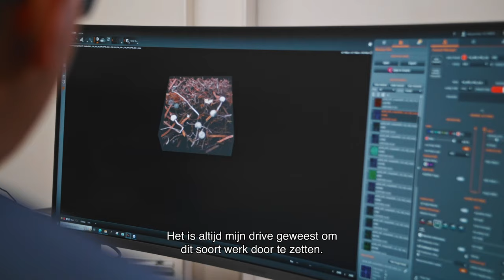Lof der Geneeskunst - Amir Zadpoor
Komt er in de toekomst een orgaan uit de 3D printer? TU Delft Professor Amir Zadpoor vertelt op Lof der Geneeskunst wat er allemaal komt kijken bij het printen van organen en weefsels. Amir: ‘Je maakt iets wat eigenlijk leeft, dat vind ik heel bijzonder.’ Wil je meer horen van Amir? Meld je dan aan via de website en kom op vrijdagmiddag 6 oktober naar Lof der Geneeskunst in de Doelen.

Lof der Geneeskunst
Lof der Geneeskunst is de gratis publiekslezing van het Erasmus MC. Het thema is dit jaar ‘Match voor het leven, orgaantransplantatie nu en in de toekomst’. Toponderzoekers Robert Porte, Marlies Reinders en Amir Zadpoor van het Erasmus MC en de TU Delft vertellen je welke medische doorbraken transplantatie mogelijk hebben gemaakt en geven een kijkje in de toekomst.

Codartsstudenten wisselen de lezingen af met muziek-, circus-, en dansoptredens. Lof wordt afgesloten met een borrel in de foyer. Mis ’t niet!